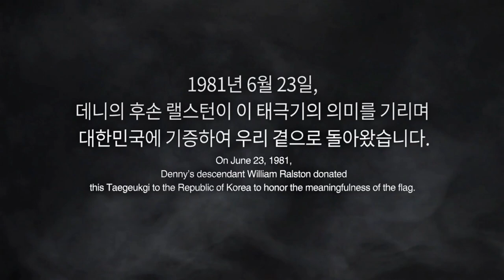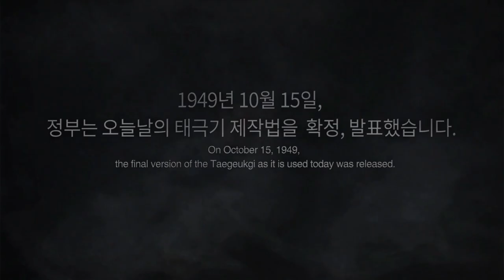[제78주년 광복절] 데니 태극기를 특별공개합니다.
우리나라에서 가장 오래된 태극기인 보물'데니 태극기'는 고종이 외교고문이었던 미국인 데니(Owen N. Denny, 1838~1900)에게 하사한 태극기입니다. 고종의 외교 고문이었던 데니는 조선에 대한 청나라의 부당한 간섭을 비판하며 조선이 주권독립국임을 주장하였습니다. 태극기의 바탕은 흰색 광목 두 폭을 이어 만들었고, 태극은 붉은색과 푸른색 천을 오려서 바느질 했습니다. 4괘의 모양은 지금의 태극기와 같지만, 색은 검은색이 아니라 푸른색이며, 배열 순서가 다릅니다. 1981년, 후손 윌리엄 랠스턴(William Ralston)이 대한민국에 기증하였습니다.

제78주년 광복절 기념 특별공개'독립을 향한 한결같은 마음'
'23.8.5.(토)~'23.8.31.(목) 26일간
국립중앙박물관 상설전시관 1층 대한제국실

Special Exhibition on Korean Independence
Aug 5, 2023 ~ Aug 31, 2023
Korean Empire Gallery(1F)